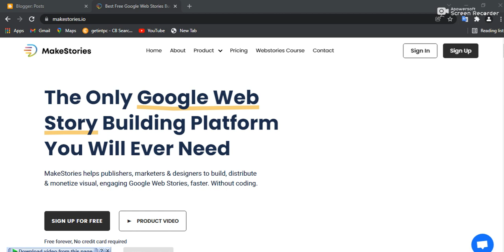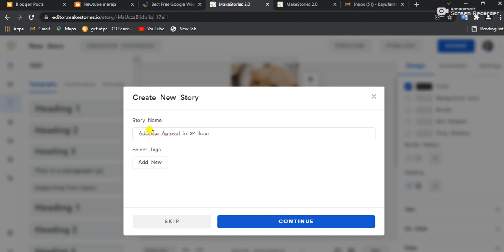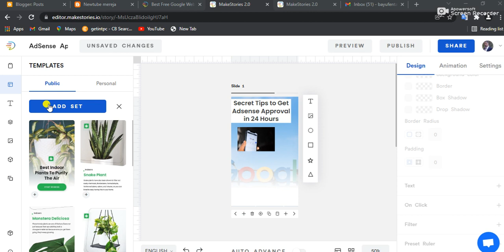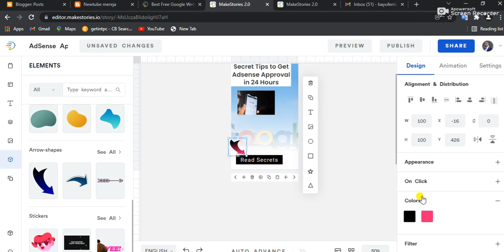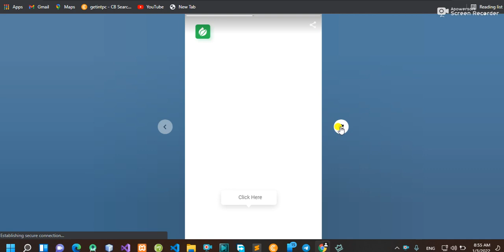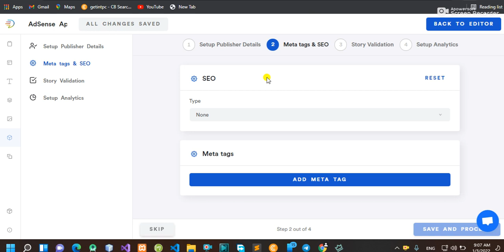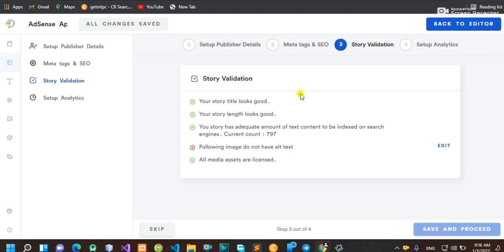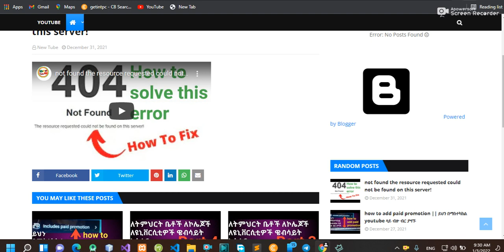how to create google web stories blogger